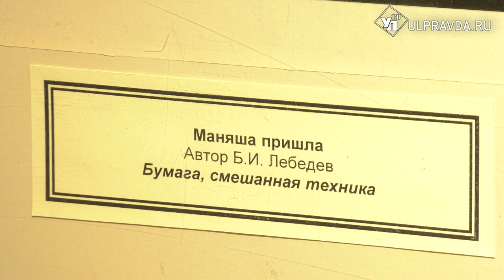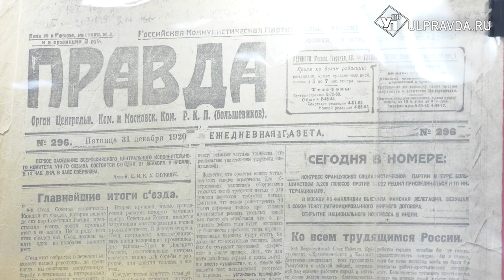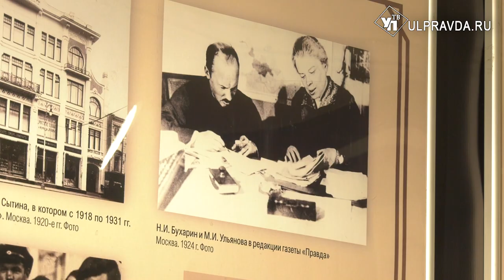В Доме-музее Ленина открылась выставка Марии Ульяновой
Посетители музея в Ульяновске смогут открыть для себя разностороннюю личность  самой юной представительницы революционной семьи и прикоснуться к экспонатам, насквозь пропитанным духом социализма.